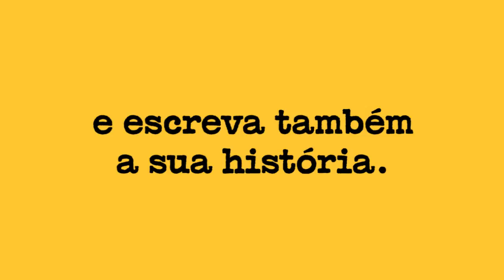A Minha Primeira Vez no RIO DE JANEIRO